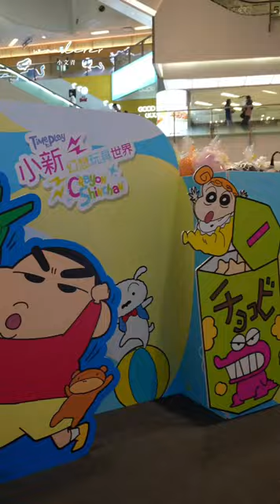蠟筆小新幻想玩具世界 期間限定店 蠟筆小新 小新 幪面超人 玩具 ￼卡點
15本本地創作漫畫由今日起在K11 Art Mall展出，第二屆《「港漫動力」—香港漫畫支援計劃》15本入選本地創作漫畫，各具特色；你可在現場以限時九折優惠購買展出的港漫，各漫畫迷更不要錯過在接下來幾日的簽名會！
《港漫動力2》原創漫畫畫展
🗓 2023年10月27日至10月31日
🕒 上午10時至晚上9時
📍 K11 Art Mall (尖沙咀河內道18號) ｜畫稿展覽區(G/F Piazza露天廣場) ｜漫畫銷售及簽名會(2樓，經K11 Natural 轉左）

主辦機構：香港動漫畫聯會
簽名會詳情

⏰ 下午12時至4時
👩🏻‍🎨 Bonnie Pang《時間列車》 + 波比人《方盒大戰》+ KAI 《塗鴉術師》+ 利志達《十三箭》+ SandyPig《自由之歌》

⏰ 下午4時40分至8時30分
👨🏻‍🎨 鄧俊棠 《崩塔》+ 馮展鵬《修羅之華》+ Enoch Sin《神明任務》 + 葉汪《現象》

⏰ 下午2時至6時
👨🏻‍🎨 六榊 《Q.》+ 偉安《靈幻異界》 + 鄺志傑《靛藍》 + 余遠鍠《牧羊冰室》 + Chiya《融塵與光》